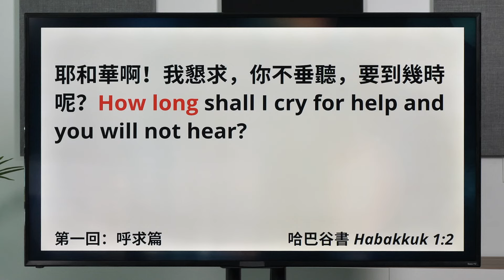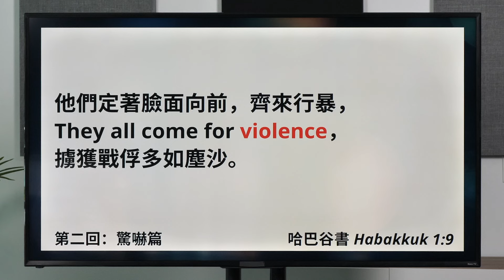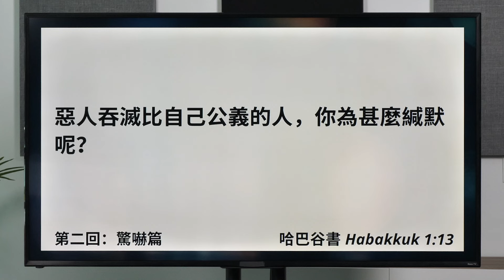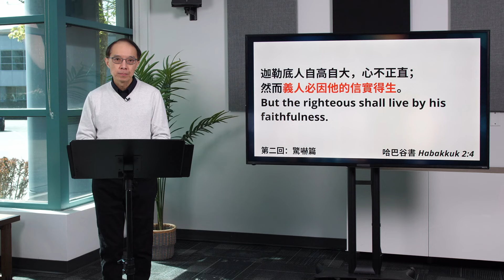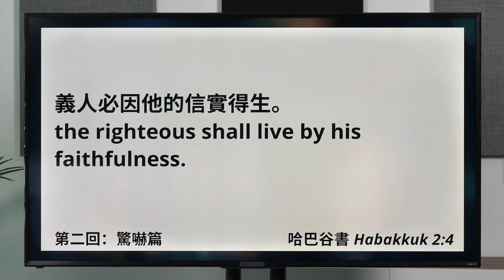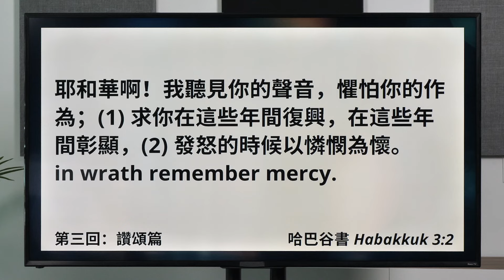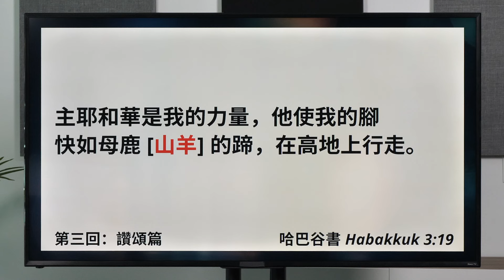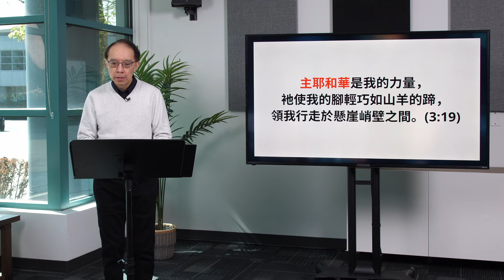2024.04.13 講道重溫 | 盲 (2) 主耶和華是我的力量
無論你是近期認識歌鄰的朋友，又或是歌鄰的弟兄姊妹，歡迎您透過以下連結與我們聯繫，並且分享你需要代禱的事項：

我們的異象和使命，是在溫哥華建立一群跟隨耶穌的門徒，透過生命更新去見證神的美善和大能。若然你也分享這份熱誠，歡迎你透過以下連結，在禱告和金錢上支持歌鄰的事工發展：